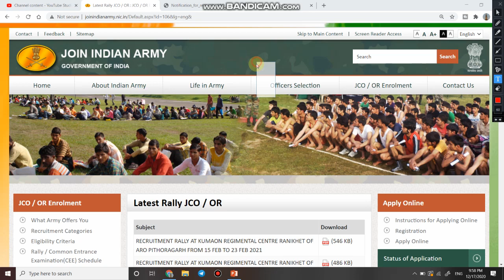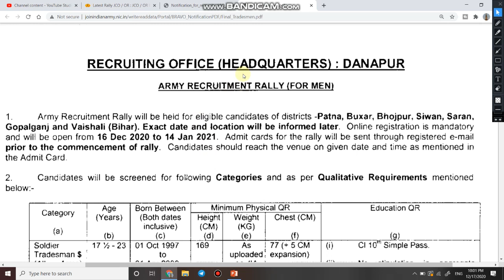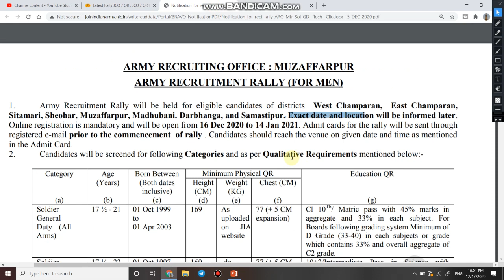Army Open Rally Bharti for Bihar | Indian Army Rally Bharti for Bihar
1  Helo dosto aaj ki is video me ham bat karne bale hai Indian Army me Nikli new bharti ke bare me jo bharti Bihar ke liye hai.

2.   Video ko like aur jyada se jyada share jarur karein.